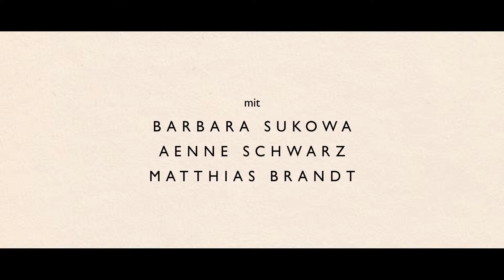Vor der Morgenröte (Trailer Deutsch German HD 1080p)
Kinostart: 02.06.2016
Property of X Verleih (Warner) / Promotional Use Only